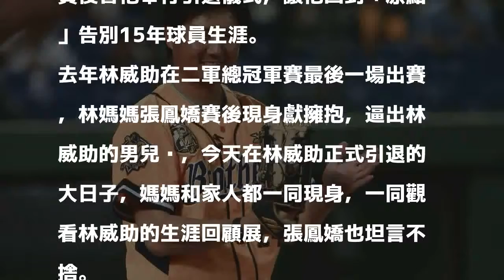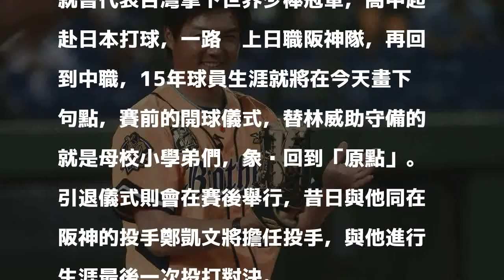中職／回原點結束15年生涯 林威助不捨但還有夢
中信球星林威助出席出席開球儀式。記者黃仲裕／攝影 分享        中信兄弟隊林威助本季轉任二軍總教練，球團本周替他舉行引退系列活動，今天安排他在對上猿隊賽前擔任開球嘉賓，並將在賽後替他舉行引退儀式，讓他回到「原點」告別15年球員生涯。